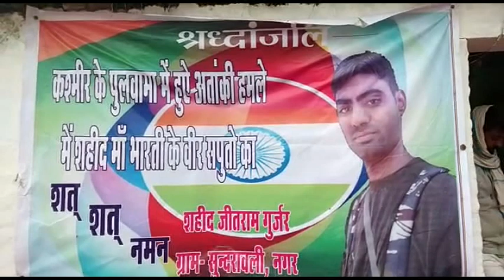अक्षय कुमार ने दी शहीद जीतराम के परिवार को 15 लाख रूपये की आर्थिक सहायता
भरतपुर. प्रदेश का लाडला जीतराम हाल ही में 14 फरवरी को पुलवामा में हुए फिदायीन आतंकी हमले में शहीद हो था. शहादत के बाद उसके परिजनों को फिल्म एक्टर अक्षय कुमार ने 15 लाख रूपये की आर्थिक सहायता दी है.